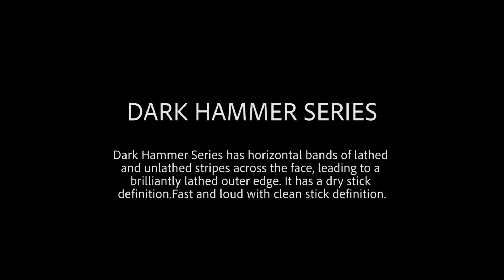Turkish Cymbals Dark Hammer Series Only Cymbal Sounds